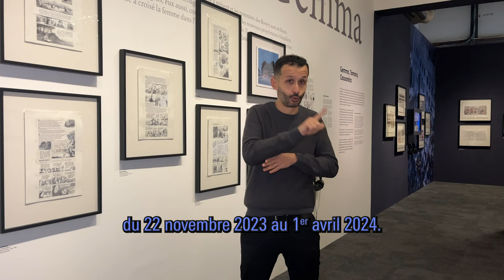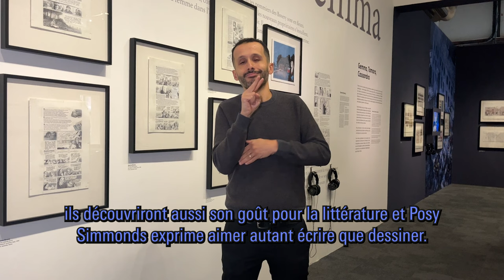Visites en LSF de l'exposition Posy Simmonds (bande-annonce)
Dans le cadre de l’exposition Posy Simmonds, la Bpi propose des visites guidées pour les personnes signantes en LSF (langue des signes française), gratuites sur réservation.
Animées par David de Filippo, bibliothécaire et médiateur culturel sourd

Toutes les dates :
Mercredi 13 décembre • 16h
Dimanche 21 janvier • 15h
Lundi 5 février • 15h
Vendredi 8 mars • 18h